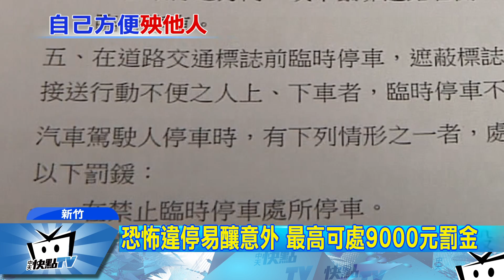20170424中天新聞 車停路中央突開門 婦攜童上學險釀追撞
真的很危險，新竹有一名媽媽帶小孩上學，車開一開，竟然就停在馬路中央，車沒停好就算了，也不閃燈，整輛車就這樣大喇喇的停在車道上，下了車之後還悠閒的把小孩牽下車，完全沒有注意前方號誌燈已經亮起，左後方準備直行的駕駛，全都被卡在馬路上，讓目擊騎士看得直搖頭，怒斥駕駛看似不經意舉動，很容易釀成意外。